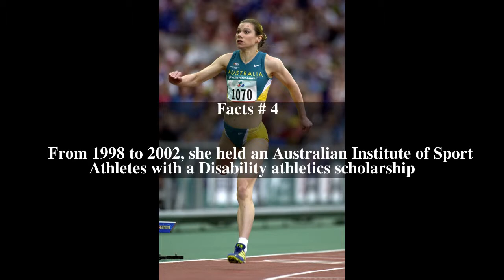Lisa Llorens Top # 7 Facts